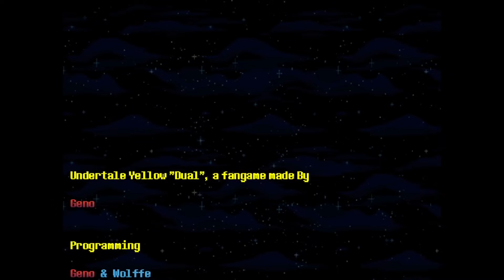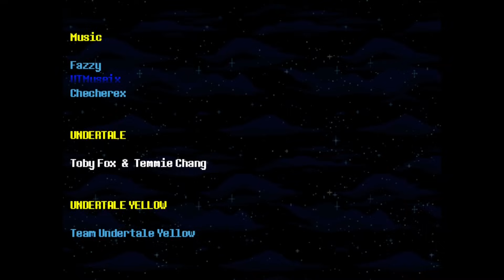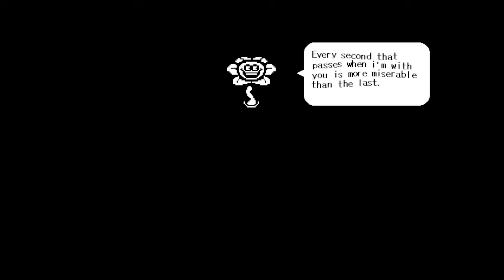Undertale Yellow Genocide Starlo Fight V1 (w/ Secret ending and Wing Gaster) - Undertale Duel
Yes, I'm aware that V2 has been released

Timestamps:
00:00 Intro
02:11 Phase 1
08:25 Phase 2
13:51 Final Attack
14:56 Battle Ending
15:38 Alternate Battle Ending
16:37 Credit
17:21 Secret Ending + Battle (main ending is the same as UTY)
21:50 Dr. Wing Gaster